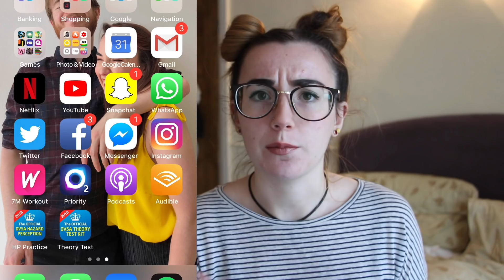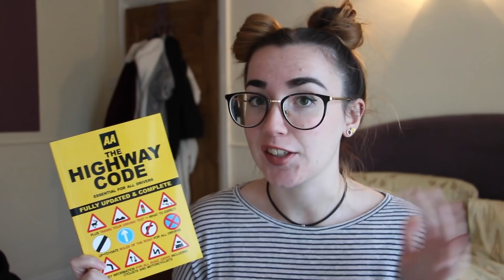I Passed My Theory Test First Time! - Tips & Tricks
Need help with your theory test!? I've got you covered!
xx

If you enjoyed this video and it helped you in some way, you can always do me a MASSIVE favour and drop me £1 (or more if you're feeling very generous) in my Paypal account

                                 *FOLLOW ME*

💸 Depop: bex52296
📌 Pintrest: bex52296